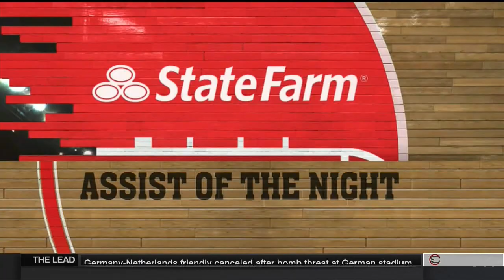2015-2016 Kentucky vs Duke (Champions Classic - Game 3)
Kentucky vs Duke basketball, full game.  Air date 11/17/2015.  Commercials and halftime removed.